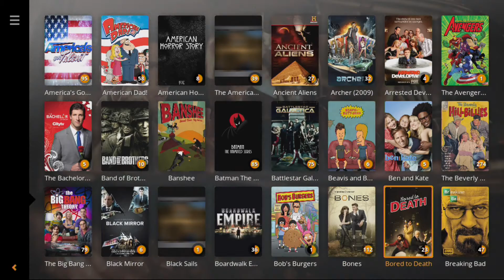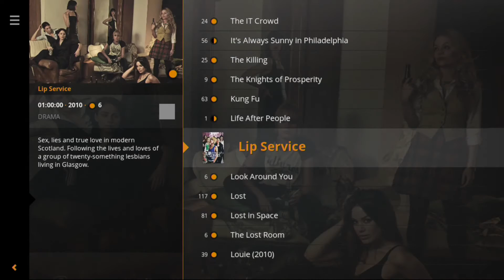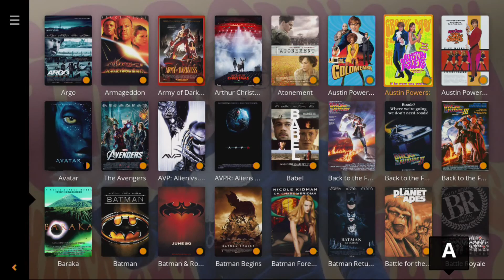RasPlex 9.9.19 Performance demo (truncated)